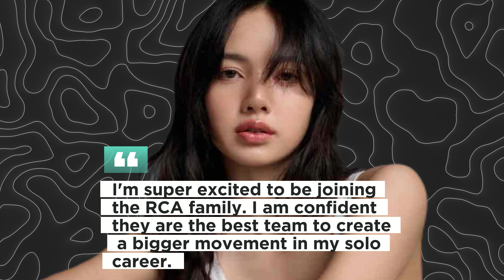[SOJUWOON] BLACKPINK's Lisa Signs with RCA Records – What It Means for Her Solo Career!| Kpop News🌟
Witness the groundbreaking moment as BLACKPINK's Lisa officially joins forces with RCA Records, setting the stage for an exciting new chapter in her solo career. Explore the implications of this historic partnership and what it means for Lisa's future in the music industry. Don't miss out on this electrifying announcement that's sending shockwaves through the world of K-pop and beyond!

Key Points:
1. Bold Announcement from LLOUD 🌟:
Delve into the buzz surrounding Lisa's label, LLOUD, as they make waves with a bold announcement of a strategic partnership with RCA Records. The captivating poster release on their official SNS accounts sparks excitement among fans worldwide.

2. Excitement and Anticipation 🎶:
Learn how Lisa's crossover to RCA Records ignites a flurry of excitement and anticipation among fans and music enthusiasts globally. The partnership opens up a world of possibilities, promising a fusion of Lisa's unparalleled talent with RCA Records' global reach and resources.

3. Lisa's Enthusiasm and Confidence 💫:
Explore Lisa's enthusiastic statement about the collaboration, expressing her confidence in the RCA family's ability to create a bigger movement in her solo career. Her unwavering confidence underscores the transformative potential of this partnership.

4. Mutual Commitment to Innovation 🎤:
Understand how RCA Records Chairman, Peter Edge, praises Lisa as a "multidimensional talent" and highlights the mutual commitment to pushing boundaries and shaping the future of music. The partnership signifies a new chapter in both Lisa's and RCA Records' storied history.

5. Expectations for Brilliance ✨:
Anticipate the brilliance that Lisa's journey with RCA Records promises to deliver. With her indomitable spirit and boundless creativity, Lisa is poised to make an indelible mark on the global music landscape, ushering in a new era of innovation and artistry.

Join us as we witness the unfolding of Lisa's next chapter with RCA Records, shaping the future of music and leaving an indelible legacy in her wake.